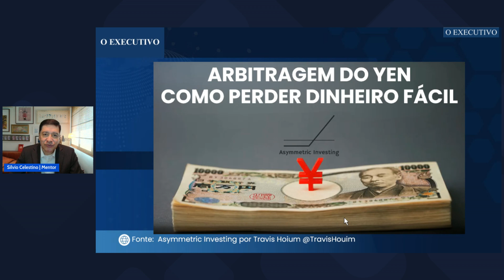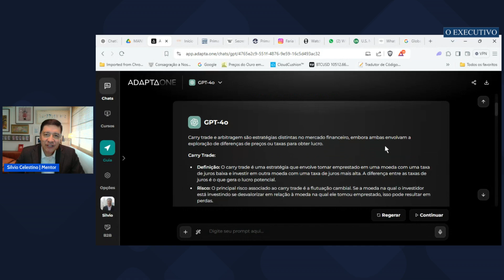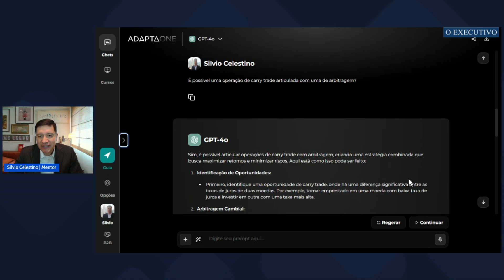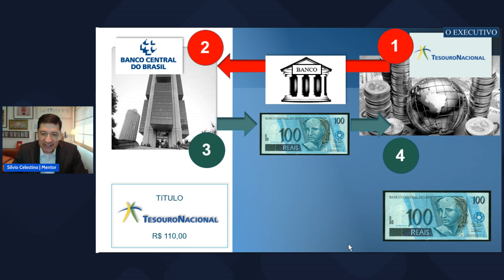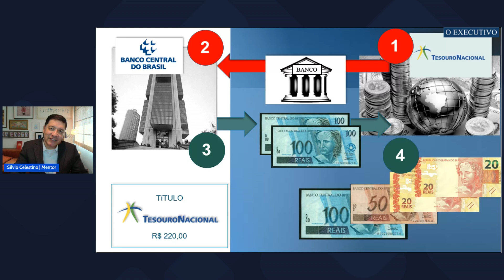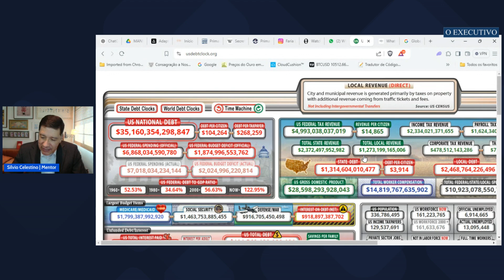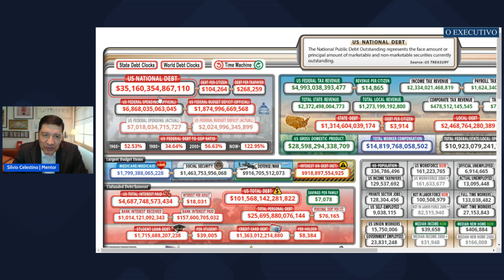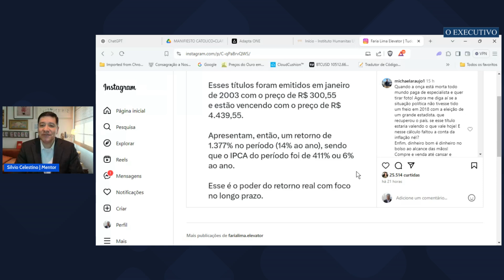ELON MUSK NÃO ENTENDE DE INFLAÇÃO? EPISÓDIO 68 - COM SILVIO CELESTINO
O Episódio 68 do podcast O EXECUTIVO está recheado de insights para você compreender por que é tão cobrado por performance financeira.

🎙️ Hoje fizemos um episódio diferente: vamos conversar sobre o space feito no x entre Elon Musk e Donald Trump, na última segunda-feira 💼💡

O space é uma plataforma para áudio entre os assinantes da plataforma - antigo twitter.

Assistido por 1,3 milhão de pessoas simultaneamente e mais de 1 bilhão ao longo da semana, em dado instante, Elon Musk disse que, se o governo americano gastasse menos, teríamos menos inflação.

Trump concordou e disse que não apenas gastaria menos, mas melhor. E sugeriu instalar um 'Iron Dome" para proteger os Estados Unidos de ataques de mísseis.

Mas, será que é assim mesmo que a inflação terminaria? Trump também não entende do sistema monetário? 🚀

O que tudo isso tem a ver com você e sua carreira?

Meus insights e idéias sobre o tema estão no podcast desta semana.

Então se prepare e venha se inspirar com o "O Executivo" e "Silvio Celestino". 🎧💡

Aguardamos por você! 😎
2 - Link para o perfil do Silvio Celestino no LinkedIn:    / celestino
4 - Livro sugerido: "O Líder Transformador"